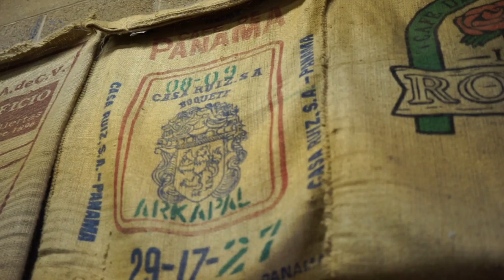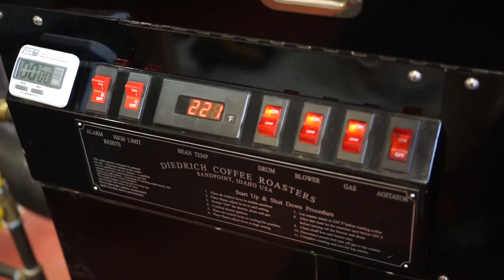Sierra Pacific Coffee Roasters